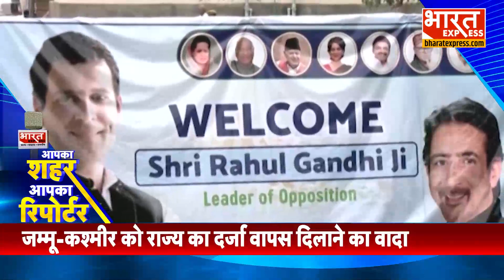Rahul Gandhi की Jammu-Kashmir में चुनावी सभाएं,राज्य का दर्जा वापस दिलाने का किया वादा|BharatExpress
Thanks & Regards
Bharat Express

swati